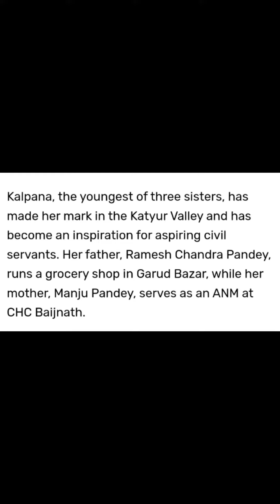पिता किराने की दुकान चलाते हैं, बेटी ने UPSC में 102वीं रैंक लाकर नाम रौशन कर दिया!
kalpana Pandey success story
kalpana Pandey iaa clearer success story 102 rank
viral upsc topper success story
kalpana Pandey ias success story